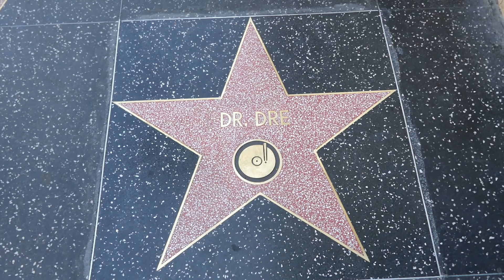Rapper Producer Dr. Dre Hollywood Walk of Fame Star Hollywood Los Angeles California March 20, 2024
Rapper Producer Dr. Dre Hollywood Walk of Fame Star Hollywood Blvd Los Angeles California USA March 20, 2024. Ceremony yesterday with Snoop Dogg, Enimem, 50 Cent on Hollywood Blvd at Jimmy Kimmel Live star next to Little Richard Star.